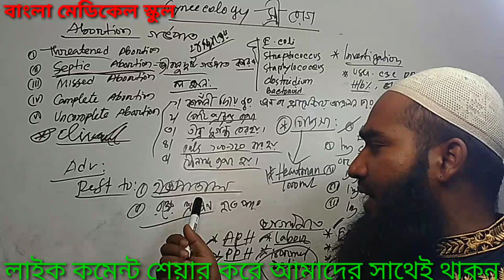Abortion. Septic abortion and treatment. গর্ভপাত প্রকার। সেপটিক গর্ভপাতের চিকিৎসা ও ঔষধ।